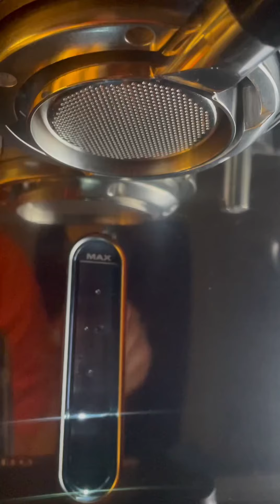breville doul boiler بريفل دبل بويلر